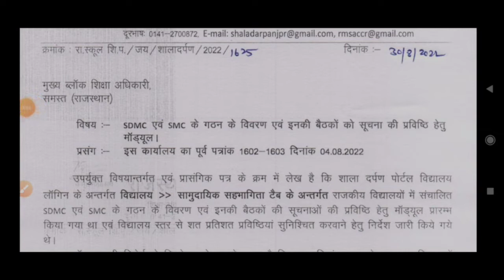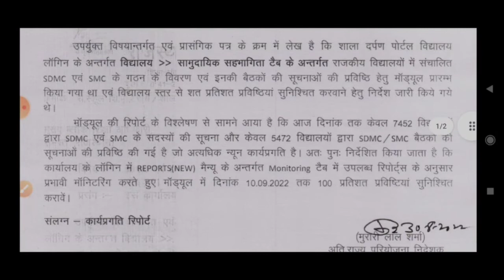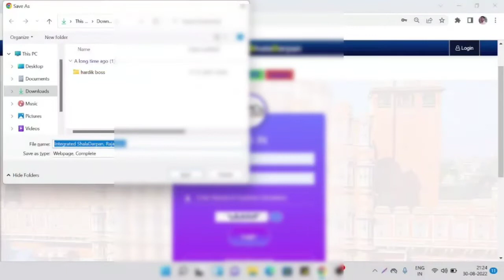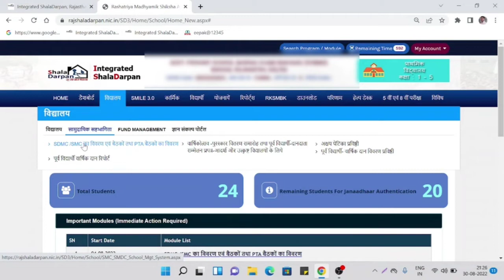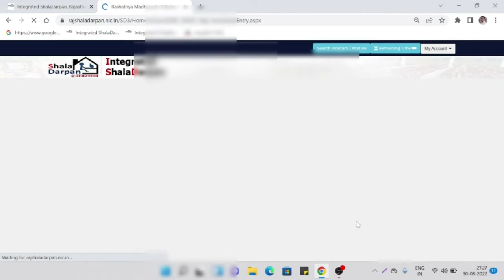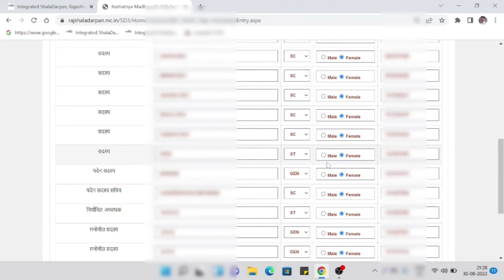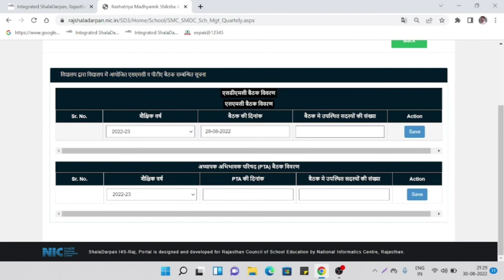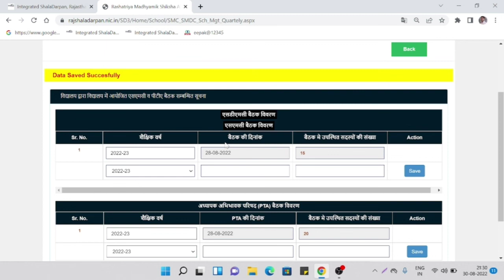Shaladarpan pr smc/sdmc ki entry kse kare,smc/sdmc entry on shaladarpan,how to enter smc/sdmc detal